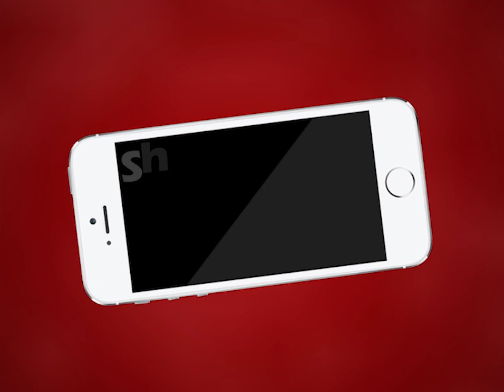AJMER NEWS | Helping wings चैरिटेबल ट्रस्ट का सराहनीय प्रयास | MTTV INDIA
Helping wings चैरिटेबल ट्रस्ट का सराहनीय प्रयास
असहाय एवं गरीबो के लिए आटा, चावल, दाल, शक्कर, चाय की पत्ती, आलू कर रहे हैं मुहिया
चैरिटी से राशि एकत्रित कर बाँट रहे है राशन
हेल्पिंग बैंक को मदद करने के लिए Google Pay/ Paytm कीजिए 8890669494